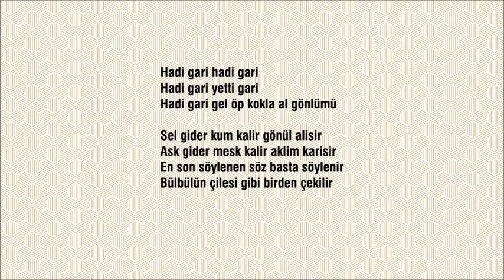HADİ GARİ (MD)